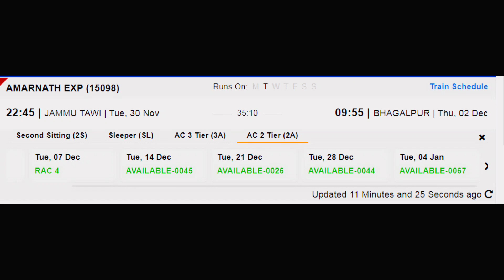अमरनाथ एक्सप्रेस | jammu To Bhagalpur train | Amarnath Express | 15098 Train Via Lucknow,gorakhpur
जम्मू तवी रेलवे स्टेशन,
कठुआ रेलवे स्टेशन,
पठानकोट कैंट रेलवे स्टेशन,
जालंधर कैंट रेलवे स्टेशन,
लुधियाना रेलवे स्टेशन,
अंबाला कैंट रेलवे स्टेशन,
यमुनानगर जगाधरी रेलवे स्टेशन,
सहारनपुर रेलवे स्टेशन,
रुड़की रेलवे स्टेशन,
लक्सर रेलवे स्टेशन,
मुरादाबाद रेलवे स्टेशन,
बरेली रेलवे स्टेशन,
शाहजहांपुर रेलवे स्टेशन,
लखनऊ चारबाग रेलवे स्टेशन,
गोंडा रेलवे स्टेशन,
बस्ती रेलवे स्टेशन,
गोरखपुर रेलवे स्टेशन,
देवरिया सदर रेलवे स्टेशन,
भटनी रेलवे स्टेशन,
सीवान रेलवे स्टेशन,
छपरा रेलवे स्टेशन,
सोनपुर रेलवे स्टेशन,
हाजीपुर रेलवे स्टेशन,
मुजफ्फरपुर रेलवे स्टेशन,
समस्तीपुर रेलवे स्टेशन,
बरौनी रेलवे स्टेशन,
किऊल रेलवे स्टेशन,
अभयपुर रेलवे स्टेशन,
जमालपुर रेलवे स्टेशन,
सुल्तानगंज रेलवे स्टेशन,
भागलपुर रेलवे स्टेशन।

Amarnath Express is an Express train belonging to North Eastern Railway zone that runs between Bhagalpur Junction and Jammu Tawi in India.

kathua railway station,
pathankot cantt railway station,
jalandhar cantt railway station,
yamunanagar jagadhari railway station,
saharanpur railway station,
roorkee railway station,
laksar railway station,
shahjahanpur railway station,
lucknow charbagh railway station,
gonda railway station,
deoria sadar railway station,
bhatni railway station,
siwan railway station,
chhapra railway station,
sonpur railway station,
abhaipur railway station,
jamalpur railway station,